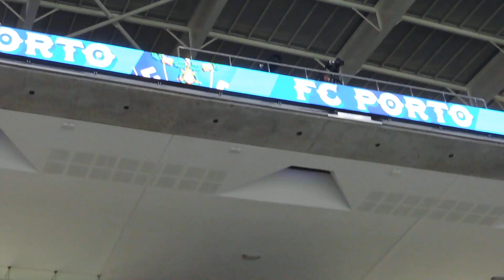FCP-SLB em 01-12-2017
Entrada dos artistas para o espectáculo.